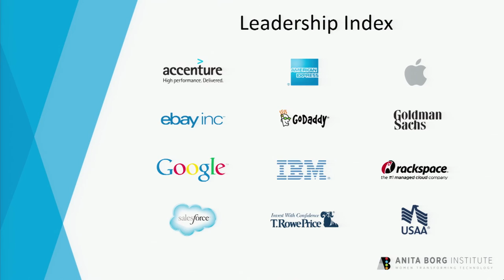WOV15 Fran Berman